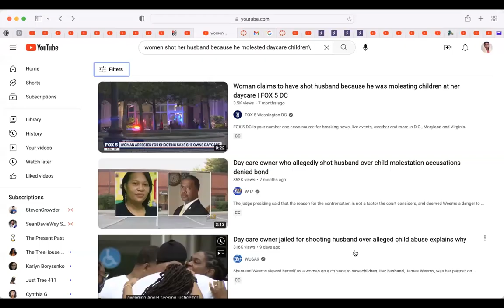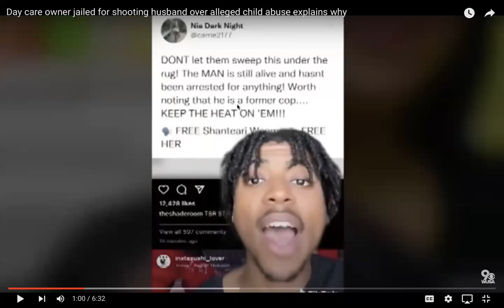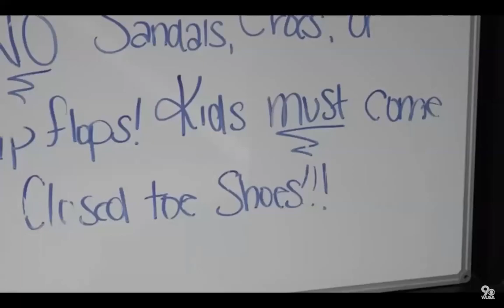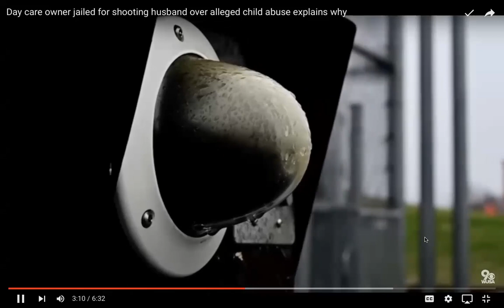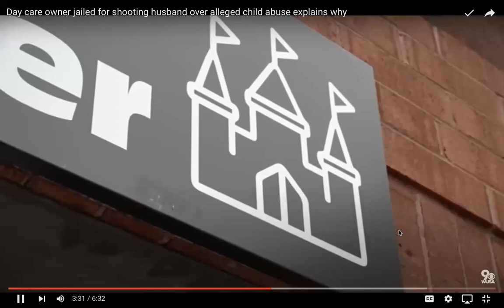Criminal Blk Men Exposed